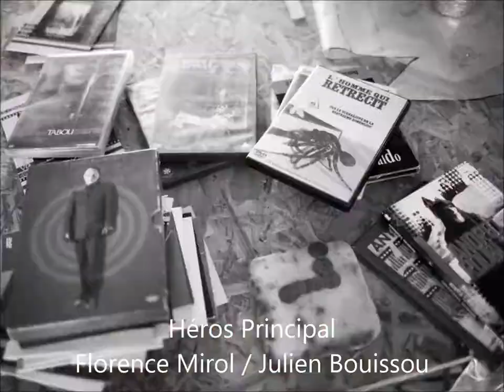2017 WAS...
HAPPY 2018 ECHANGEUR22